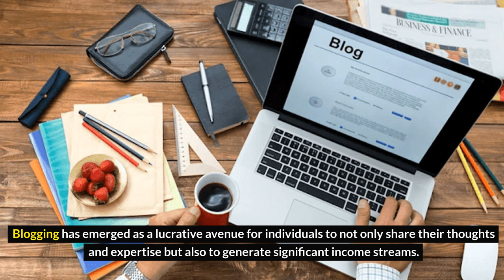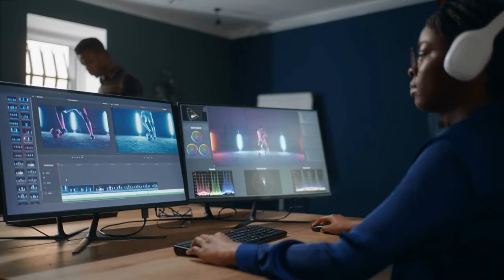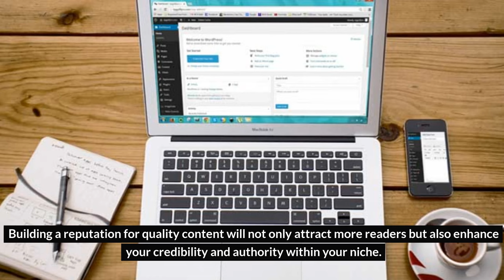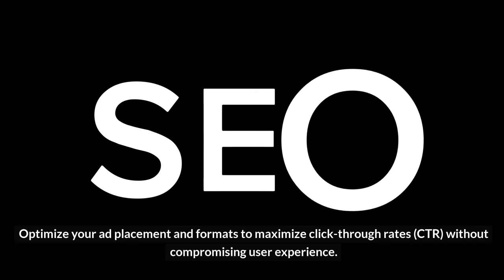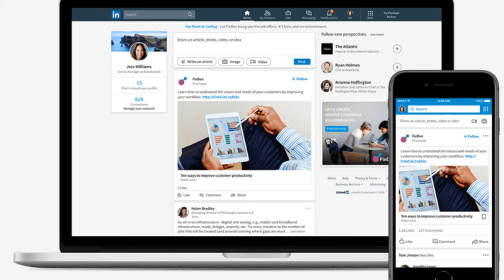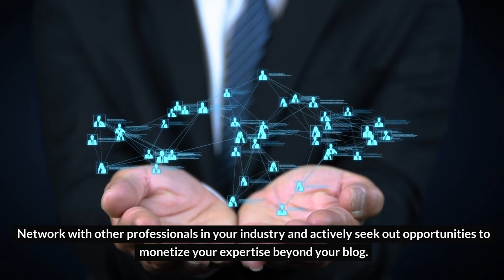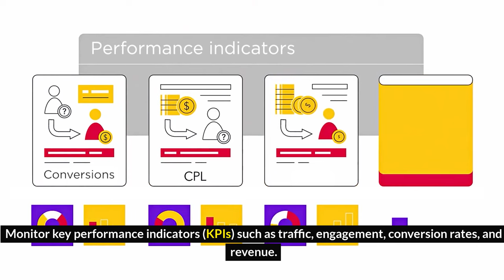Unlock 2024's Secrets: Profit From Blogging Like a Pro!blogging2024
Unlock the secrets to successful blogging in 2024 and learn how to profit like a pro! In this video, we delve into the latest trends in digital product marketing and reveal strategies to create viral content. Whether you're a seasoned blogger or just starting out, this video will provide you with valuable insights to take your blog to the next level. Don't miss out on this opportunity to boost your online presence and increase your revenue in 2024!

In this video:- Unlock 2024's Secrets: Profit From Blogging Like a Pro! | Blogging Like a Pro | Lavish List
Unlock the secrets of blogging success in 2024 with our must-watch guide, "Unlock 2024's Secrets: Profit From Blogging Like a Pro!" Whether you're a budding writer or a seasoned niche enthusiast, this video is your roadmap to turning your passion for writing into a profitable venture. We dive deep into strategies that help you choose the right niche, create compelling content, and effectively monetize your blog. Don't miss out on learning how to build, grow, and sustain your audience while maximizing your earnings through diverse monetization strategies.

Immerse yourself in detailed, actionable insights that cater specifically to aspiring bloggers who are ready to elevate their craft to luxurious heights of success. With expert tips on enhancing your blog's appeal through high-end content and exclusive strategies, this video is a treasure trove of information that promises not only to inform but also to inspire your journey into the lucrative world of blogging.

Ready to transform your blogging aspirations into a thriving business? Dive into the world of professional blogging and watch your passion pay off in 2024.

CHAPTERS:
0:00 - Blogging for Profit: Introduction
0:45 - Choosing Your Blog Niche
1:22 - Crafting Compelling Blog Content
2:06 - Growing Your Blog Audience
2:48 - Blog Monetization Strategies
5:59 - Optimizing Blog for Higher Earnings
6:36 - Diversifying Blog Income Streams